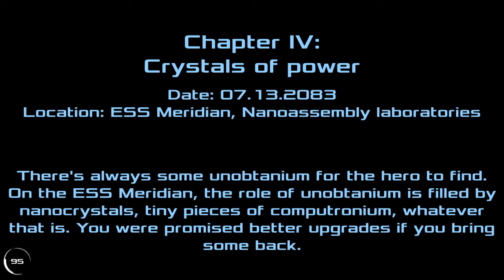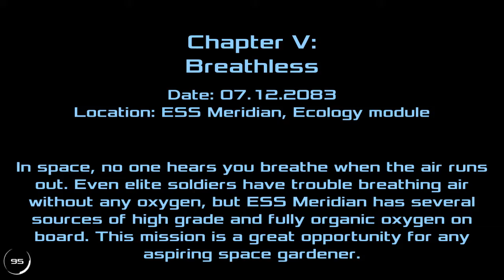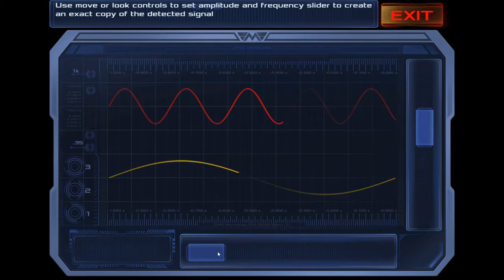CANNIBALS | Dead Effect 2 #3